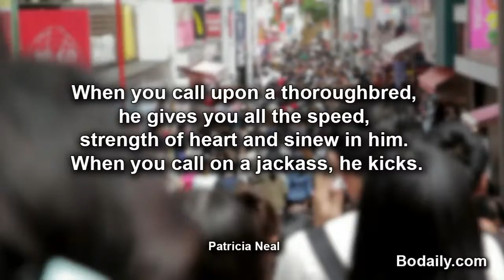When you call upon a thoroughbred, he gives you all the speed, strength of heart and sinew in him W